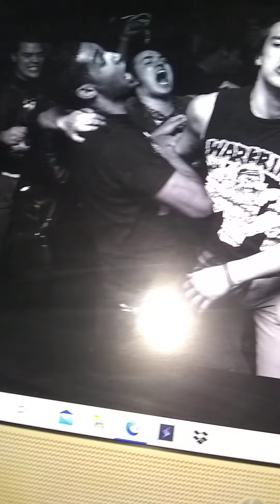Why I Joined & Eventually Found The Punk Rock Community Hypocritical